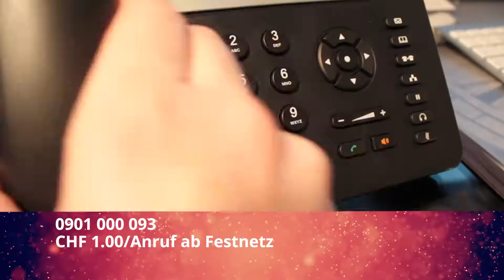Alpen-Stern März 2020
Stimme hier für Deinen Favoriten für den Monat März